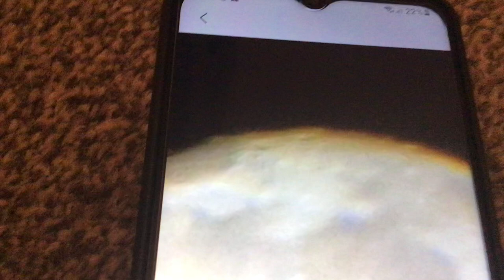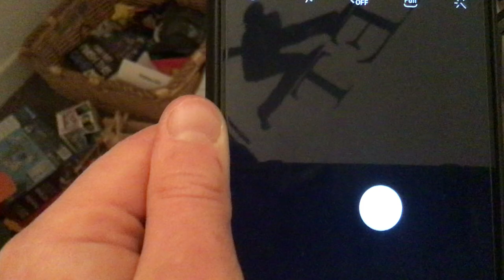New crater found in the Moon!!!!!!